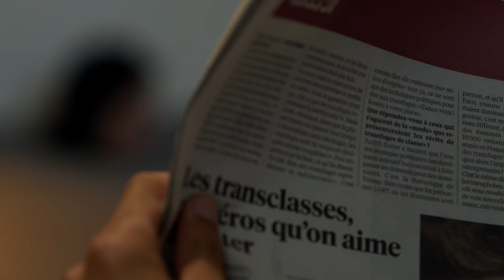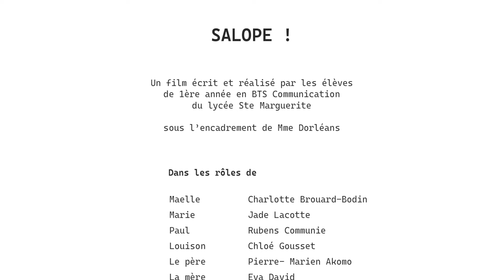" AUX ARTS LYCÉENS " / Sa****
Le programme Aux Arts Lycéens, organisé chaque année au niveau régional, est un appel à projets auprès des établissements du Centre Val de Loire dans le but de promouvoir la pratique artistique, grâce à l'expertise d'intervenants spécialisés.

Sur le campus Ste Marguerite, l'association Plan Libre prend en charge la réalisation complète d'une vidéo, en supervisant toutes les étapes, de l'écriture à la préparation, des dialogues au jeu d'acteurs, du tournage à l'initiation au montage, tout en assurant la gestion du temps.

Découvrez " Sa ", le film élaboré par les étudiants de première année de BTS Communication, 3 jours d'écriture et 2 jours de tournage, explorant le sujet : « l’égalité homme-femme » !

🎓 Le BTS Communication est un diplôme Bac +2 contrôlé par l’État.